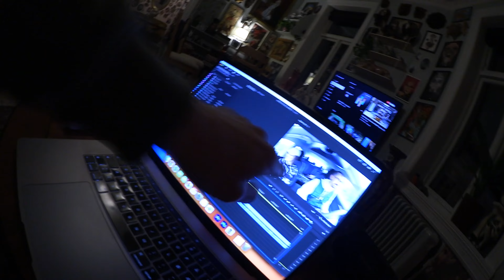LOFOTEN: Utro på Big Brother, Eksen til Carola, Korttenkt Tenketank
Christine og jeg opplever vakre Lofoten i tett tåke og regn. Flott opplevelse. I bilen prater vi om alle de viktige tingene i livet.

Følg meg i sosiale medier - @konghalvor alle plasser.
Blogg: konghalvor.blogg.no
Podkast: SPESIALKLASSEN